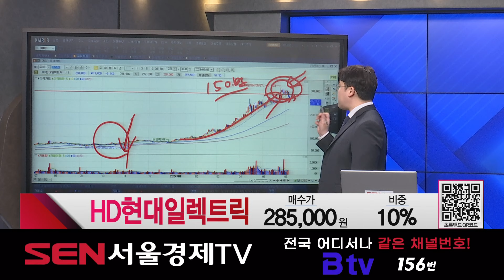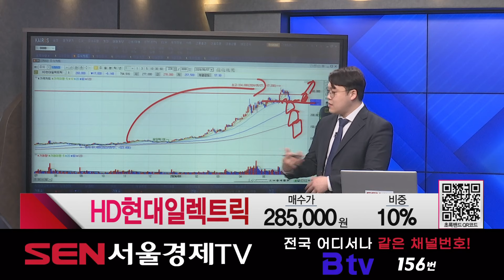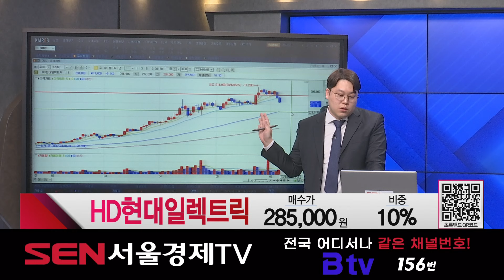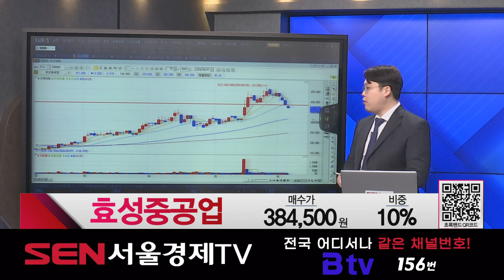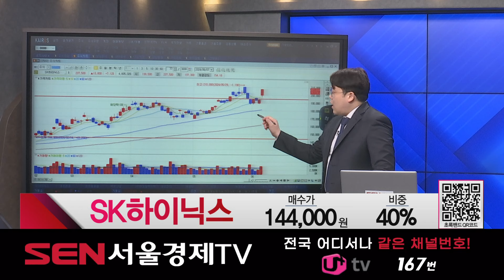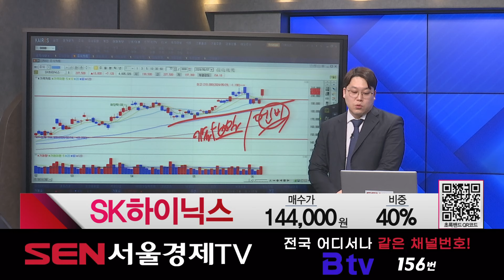[종목상담 주식콜콜] HD현대일렉트릭, 백광산업, 효성중공업, SK하이닉스 │ 최충성 전문가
종목상담 - HD현대일렉트릭, 백광산업, 효성중공업, SK하이닉스

자세한 내용은 최충성 전문가의 [주식콜콜] 영상을 통해 확인하시기 바랍니다.